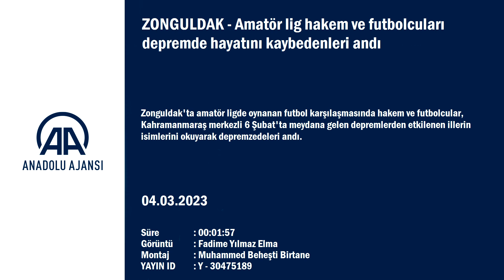Amatör lig hakem ve futbolcuları depremde hayatını kaybedenleri andı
GÖRÜNTÜ DÖKÜMÜ :
- Futbolcuların sahaya çıkışı
- İstiklal Marşı okunması
- Zonguldak ASKF Başkanı Kemal Demir ile röportaj
- Hakem İsmail İnam ile röportaj Zonguldak'ta amatör lig hakem ve futbolcuları depremde hayatını kaybedenleri andı
ZONGULDAK (AA) - Zonguldak'ta amatör ligde oynanan futbol karşılaşmasında hakem ve futbolcular, Kahramanmaraş merkezli 6 Şubat'ta meydana gelen depremlerden etkilenen illerin isimlerini okuyarak depremzedeleri andı.

Süper Amatör Lig'de oynanan Elvan Pazarcıkspor-Akınspor karşılaşması öncesinde depremde hayatını kaybedenler için saygı duruşunda bulunuldu.
Futbolcular, hakem İsmail İnam'ın organizesinde depremden etkilenen illerin isimlerini yüksek sesle okuyarak, depremzedeleri andı.
Zonguldak Amatör Spor Kulüpleri Federasyonu Başkanı Kemal Demir, gazetecilere yaptığı açıklamada, "Bu deprem felaketinin yaralarını sarmak için 3-4 Mart'ta başlayan müsabakalarımızla biz de bir nebze olsun onları unutmadığımız belirtmek adına böyle bir şey yaptık. Şehirlerimizin ismini anıp hepsinin burada bizlerle beraber olduğunu göstermek, bir nebze de olsa ortamı yumuşatmak istedik. Felakette yaşamını yitiren vatandaşlarımıza rahmet, yaralılarımıza da acil şifalar diliyorum." diye konuştu.
Hakem İsmail İnam, "Birlik ve beraberliğin sahalara, tribünlere yansıdığı müsabakalar olsun istiyoruz. Bunun için de böyle bir şey yapma gereği duydum. Futbolcular, teknik ekip, sağ olsunlar bize yardımcı oldular. Tüm ülkemize geçmiş olsun dileklerimi iletiyorum." ifadelerini kullandı.